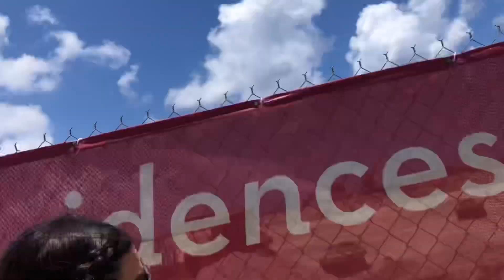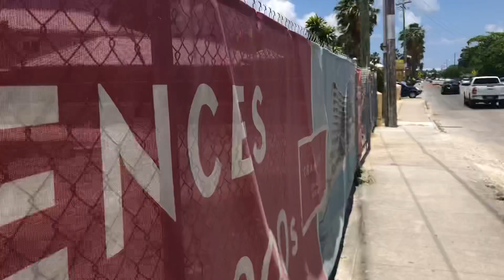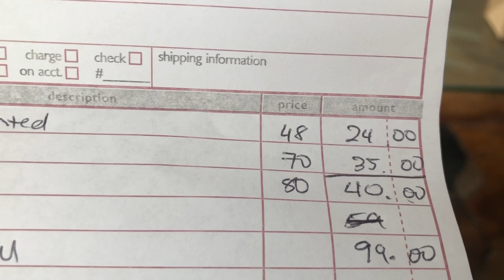Shopping in Grand Cayman! 💵 🇰🇾🇭🇳🇨🇦🏝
Shopping in Grand Cayman for clothes is a struggle. Sometimes you have to wait for some deals to appear.

Joins us as we shop for some clothes in this tropical island 🏝

Cheers 🍻